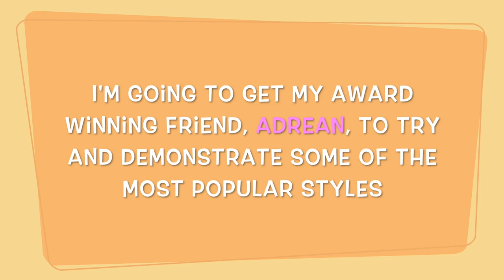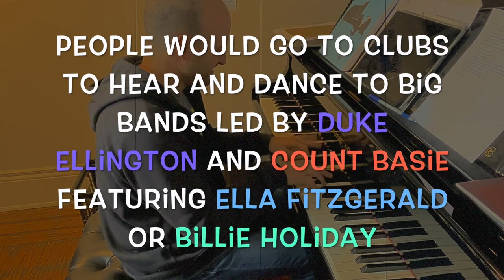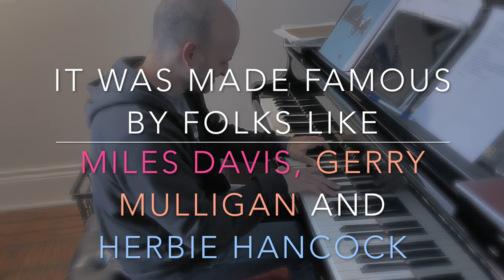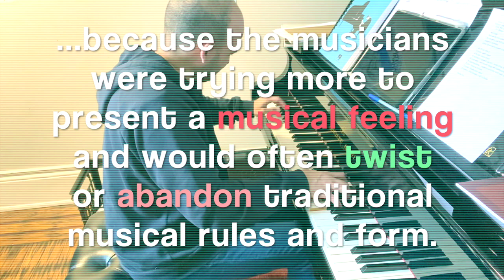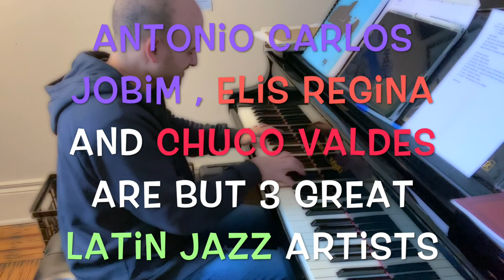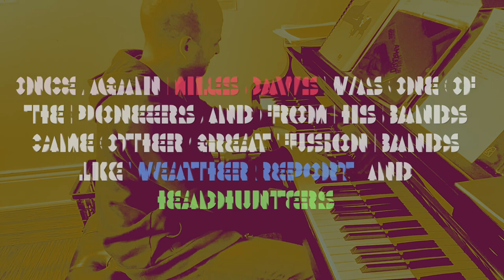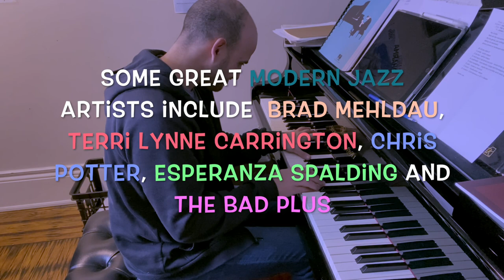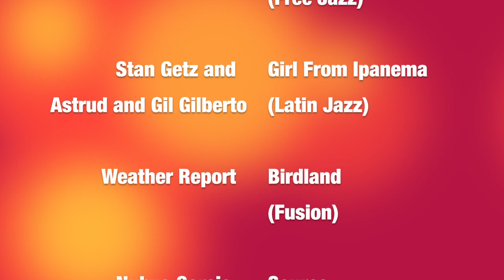Jazz is What?! ep 3: What are some Jazz Styles?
PPF House Multimedia Productions Presents
With support from the Jazz Performance and Education Centre

What are some Jazz Styles?
Episode 3 explores some of the most popular Jazz Styles.

LISTENING ASSIGNMENT/ACTIVITY
Listen to these examples of different jazz styles
What is the same? What is different?
Which do you like the best?

       Artist                      Song Title
                                        (Style)

1) Art Tatum                   Night and Day
                                         (Stride)
2) Count Basie &           God Bless the Child
Billie Holiday                  (Big Band)
3) Charlie "Bird" Parker Bloomdido
& Dizzy Gillespie            (Bebop)
4) Miles Davis                So What
                                          (Cool Jazz)
5) Ornette Coleman       Lonely Woman
                                         (Free Jazz)
6) Stan Getz and           Girl From Ipanema
Astrud & Gil Gilberto     (Latin Jazz)
7) Weather Report         Birdland
                                         (Fusion)
8) Nubya Garcia            Source
                                         (Modern Jazz)

Credits

 Tim Shia:                    Story, Editing, Narration
 Adrean Farrugia:       Piano Compositions and Improvisations
 Hannah Shia:             Voice Over, Puppetry
 Chloe Shia:                 Voice Over
 Olivia Shia:                 Voice Over, Puppetry

                               Theme Song - "Wayne's Shorts"
                                 by  The Worst Pop Band Ever